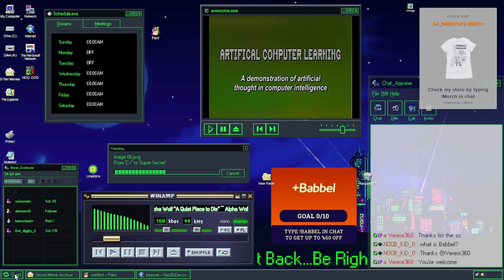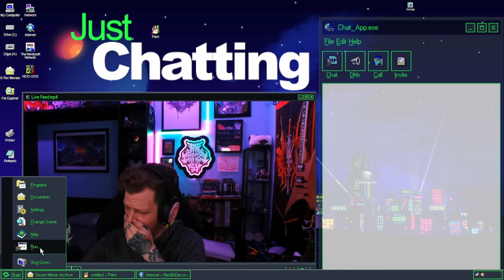HUNTDOWN With @vereor3604!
Getting way too sucked into huntdown with the homie Vereor (thanks again for the copy of the game!)

Taken from my Twitch stream (Feb. 25th, 2023)
Twitch.tv/Rx_Geezy54
Goobergang.net